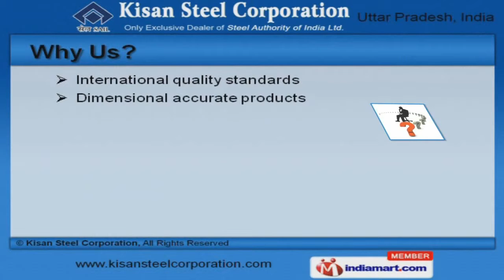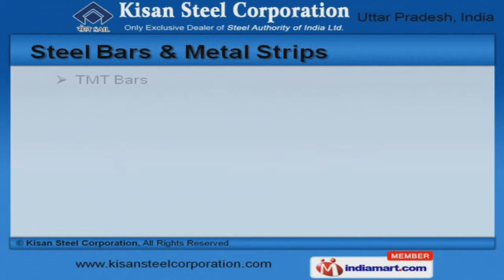Steel and Cement Products by Kisan Steel Corporation, Ghaziabad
Welcome to Kisan Steel Corporation, Supplier of Steel and Steel Products. The company was incepted in 1972 at Ghaziabad. We serve to Serve Sugar, Paper, Cement and other industries. Rigorous quality check, Timely delivery schedules and competitive prices make us the preferred supplier in the industry. We offer a vast range of Steel Products, Metal Strips OPC, PPC Cements and MS Channels. Our Steel Products are well known for their durability. Steel Sheets offered by us are in huge demand across the global markets. We also provide Steel Pipes that are available at industry leading prices. We are offering a top notch quality range of Steel Bars and Metal Strips that are highly efficient. We offer a vast range of OPC, PPC Cements and MS Channels that are reckoned all over the world for their superb quality.